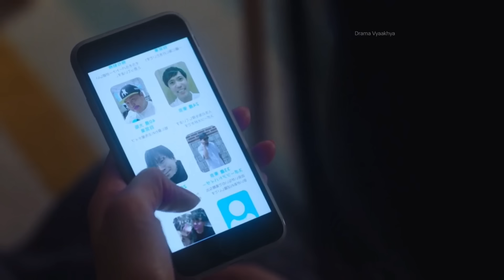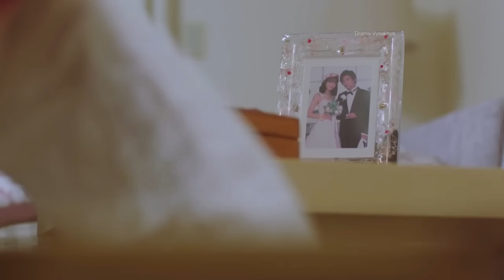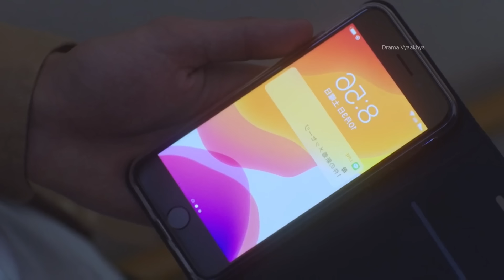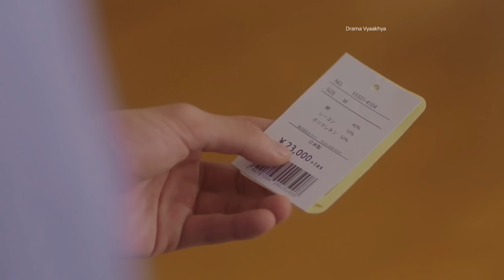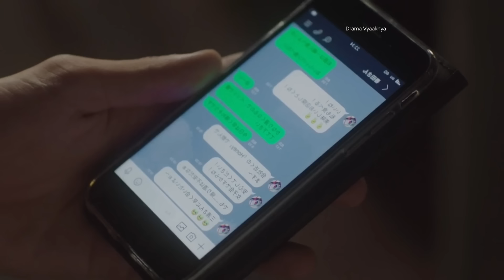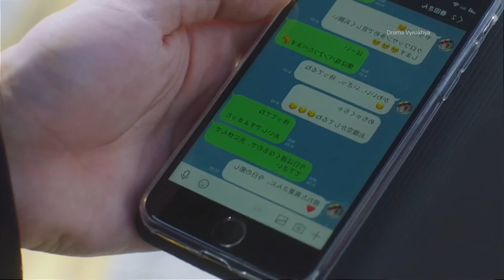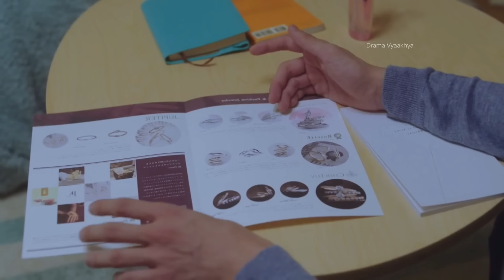Dating app के through मिलते ही किया शादी और फिर प्यार होने लगा/They fall in love after marriage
movie explained
Korean drama
Korean movie hindi explained
New kdrama explained in hindi
New kdrama hindi dubbed
New romantic kdrama explained
New romcom drama explained
Romcom drama dubbed Hindi
Chinese drama full explained hindi
New romantic cdrama hindi dubbed
New romantic cdrama hindi
Thai drama
Thai drama explained hindi
New romantic Thai drama
New romantic thai drama explained
Contract relationship
Contract marriage
Contract love
Love triangle
Love battle
Love war
Japanese drama hindi explanation
Japanese movies explained in hindi
Japanese full movie explained in hindi
New kdrama school love story
New cdrama school lovestory
Cdrama hindi explained
Cdrama hindi explanation
Kdrama explained by drama vyaakhya
Cdrama explained by drama vyaakhya
Drama vyaakhya